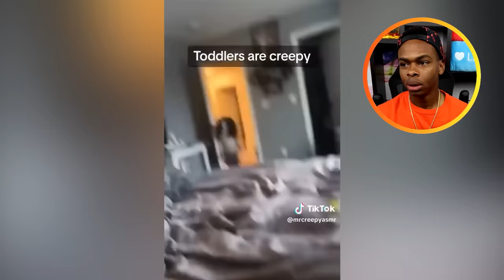15 Scary Videos Leaving More Questions than Answers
15 Scary Videos Leaving More Questions than Answers..

Top 10 Unsolved Mysteries From Around The World ! I POST EVERY DAY at 3pm PST :) Check the schedule below!

ADD ME 🙃

MERCH 😏